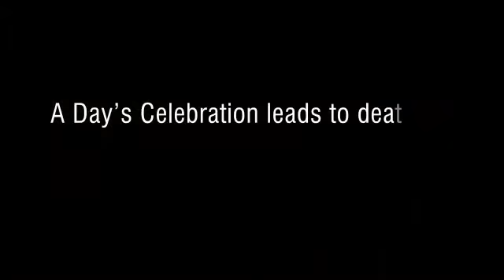Only animal lovers this video